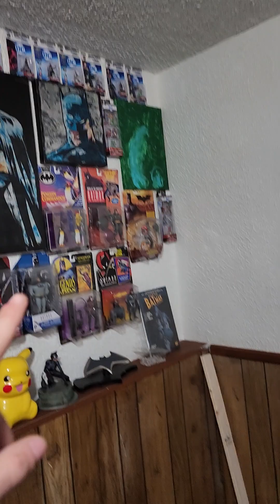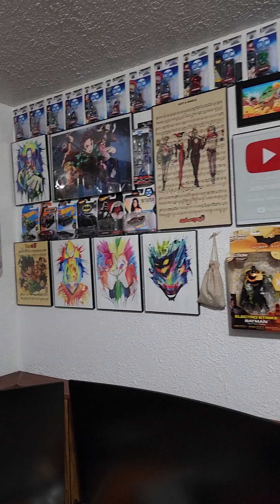INTERNET COMES TOMORROW. STUDIO IS DONE COME CHECK IT OUT